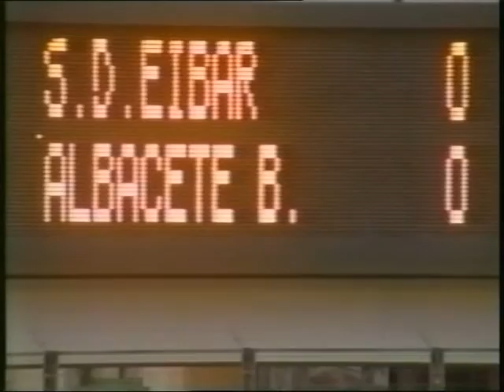CBTV. 09-Fútbol de Oro Eibar-Albacete 1990-91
Temporada histórica del primer ascenso del Albacete Balompié a Primera División. En este partido el Albacete se impuso en Ipurúa al Eibar en un memorable partido con un brillante juego que fue reconocido por la afición local.